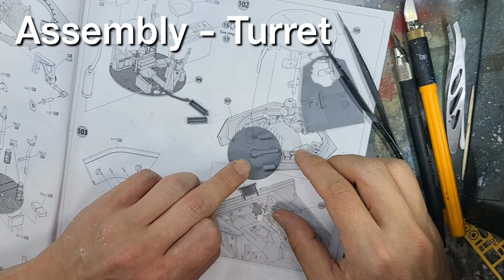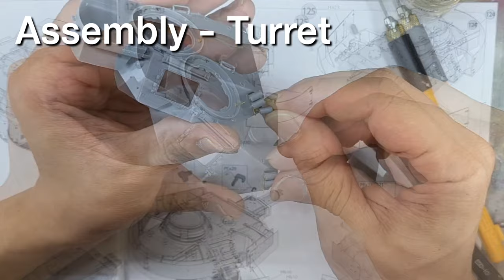MINIART 1/35 REPAIRING OF Pz.Kpfw.IV Ausf.H(DIORAMA BIG SET) Part1-2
MINIART official gallery

•Assembly(Outsidecof the hull & Turret)